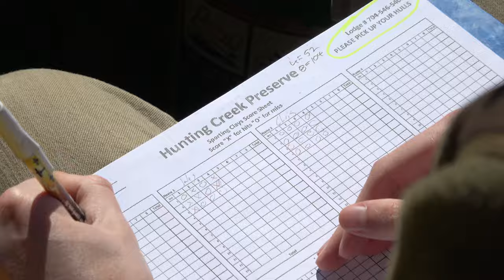Wes staring at the video camera